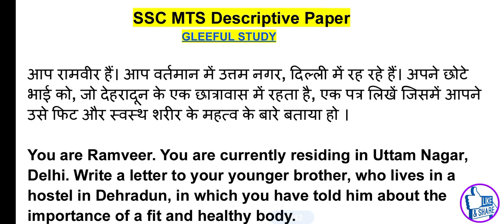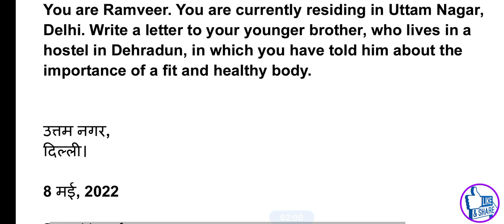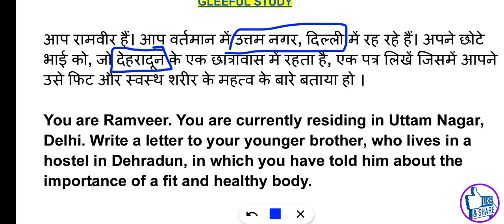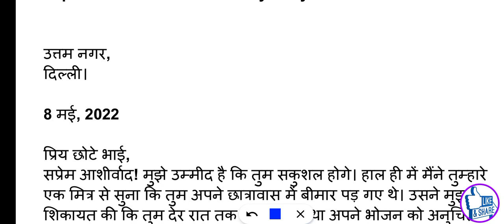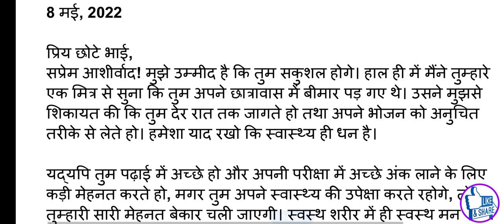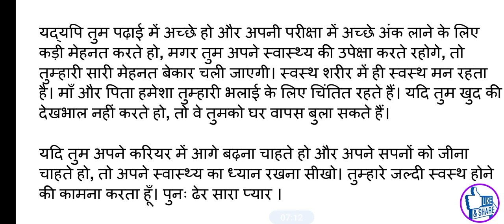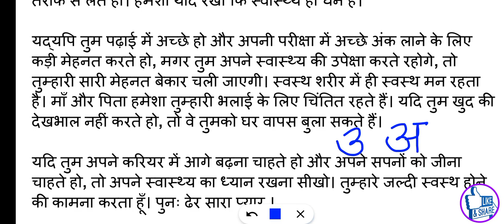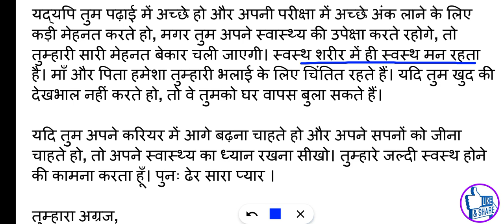SSC MTS Descriptive Paper || Informal letter in Hindi || letter to brother|| Daily Letter Practice42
Join Official Telegram Channel to get PDF 👇
SSC descriptive paper practice के लिए Telegram Channel से जुड़े ।।

For PDF join Telegram channel 👇👇👇
SSC MTS Descriptive Paper (Tier 2) 2021

Simplification video playlist link

Number system video links

Algebra class video links

Gk gs video links

Physics numerical video links

Trick video links for all

NTPC special video links